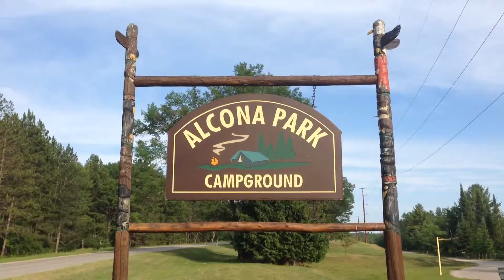Weekend trip to Glennie............tubing